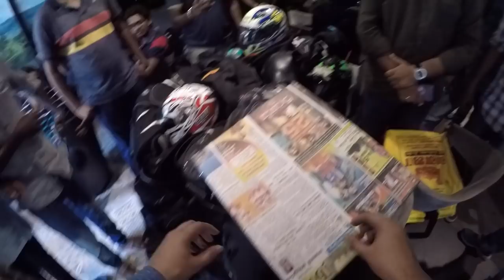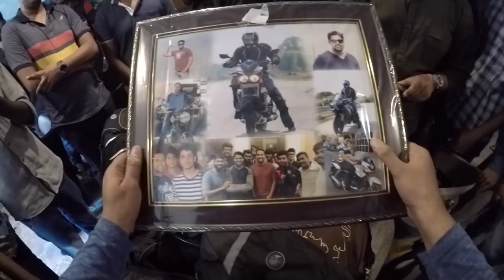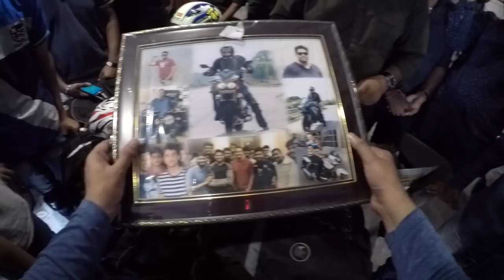BANGALORE to CHENNAI bike ride on KTM RC390, MOJO [EPISODE 1] | Bigbang Biker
1st INTERSTATE SUBS MEETUP and it was crazy good :D watch and enjoy, thanks to 13 friends of mine who joined this ride and made it a great one :D

my mirrors
My phone : ONEPLUS 3T
MY NEW HELMET
camera gear :
gopro hero :
gopro mounts :
affordable camera :
SJCAM 5000X elite 1.
nikon d5300 :
To get regular updates and sneak peak into videos that i make :)